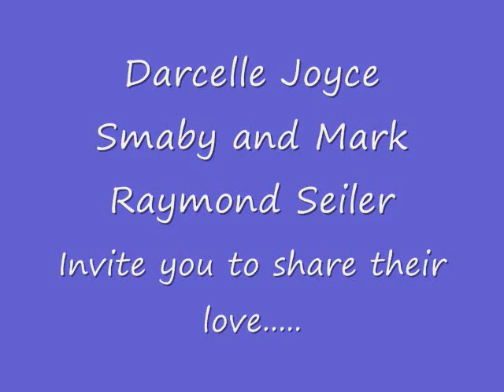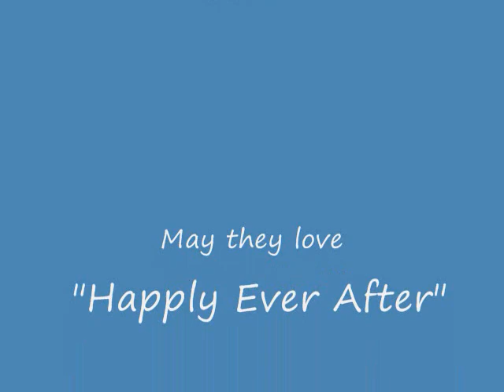Darcelle and Mark Seiler Jan 16 2010 0001